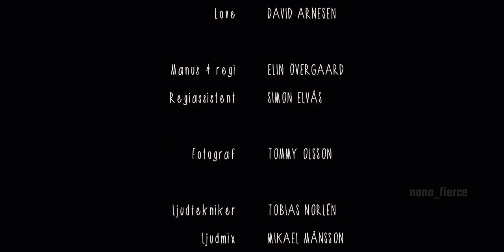GRYNING "Stockholm Daybreak" (2013) - Short Film || English Sub || Tom Ljungman & David Arnesen ♡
Overview:
At the break of dawn, teenagers Axel (Tom Ljungman) and Love (David Arnesen) are on the way home after a night out partying. As the sun rises, they start to see each other in a whole new light... Elin Övergaard's remarkably tender portrait of the struggle to say what you mean to the person you care for the most packs a considerable emotive punch in only just a few minutes.

Director, Screenplay
Elin Övergaard